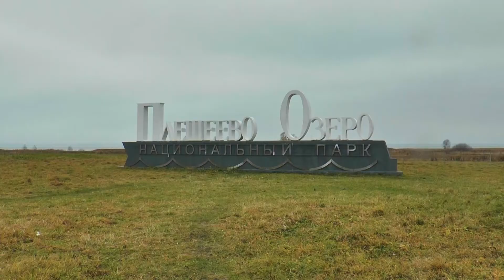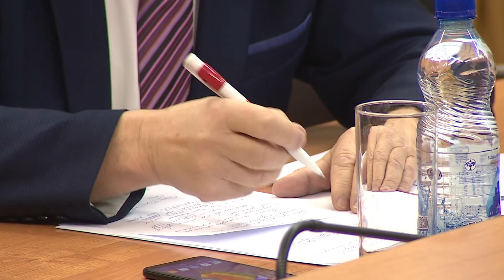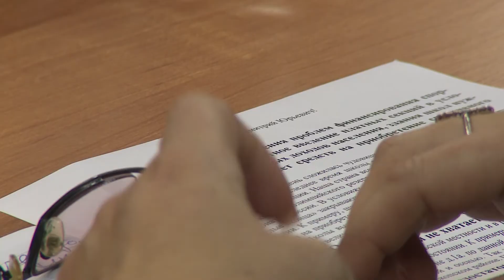Губернатор Дмитрий Миронов пообщался с лидерами фракций регионального парламента